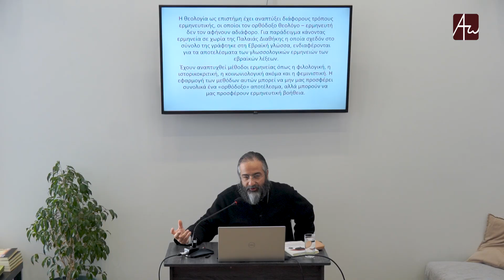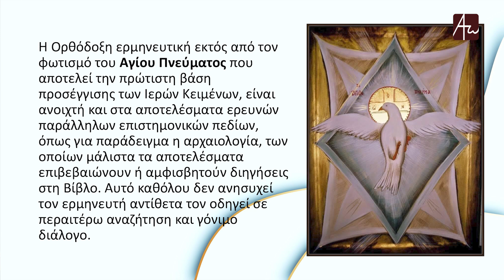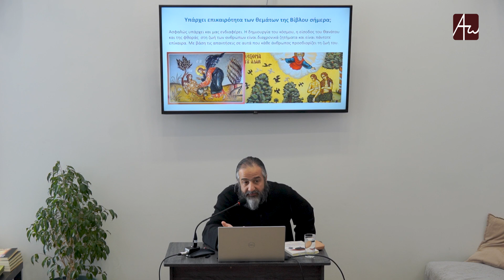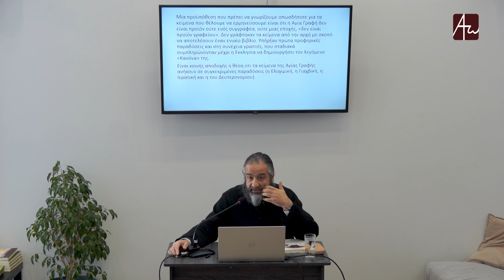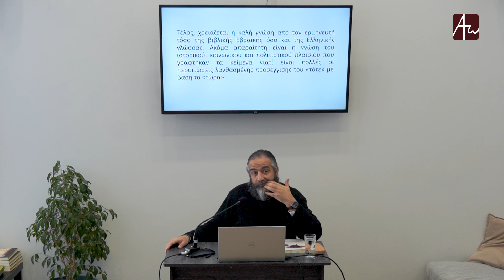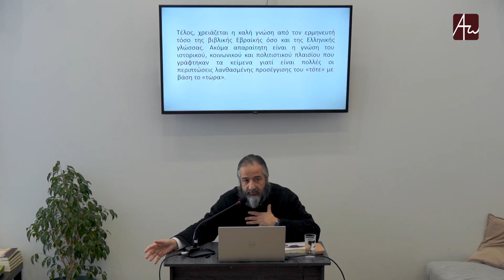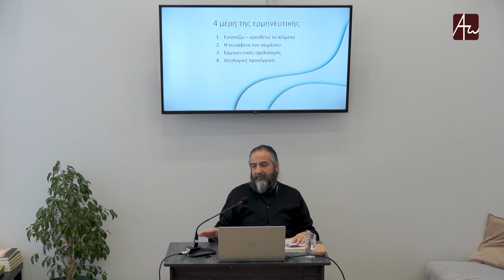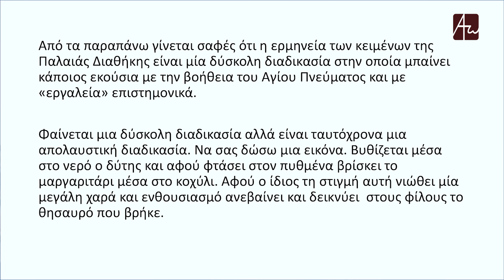Αγία Γραφή και επιστημονικότητα - π. Ιάκωβος Κανάκης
Είναι γεγονός ότι η ερμηνεία της Παλαιάς Διαθήκης ανέκαθεν αποτελούσε μείζονα  προβληματισμό στους θεολογικούς κύκλους. Ήδη, από πολύ νωρίς υπήρχαν προσκόμματα στην εμβάθυνση επί του θέματος, αφού ο τρόπος όπου προσεγγίζονταν τα γεγραμμένα της Βίβλου, δεν διέπονταν από επιστημονικότητα. Απεναντίας, ουκ ολίγες φορές, οι ερμηνευτικές προσπάθειες που καταβάλλονταν, δεν ελάμβαναν υπόψιν το χωροχρονικό και πολιτισμικό πλαίσιο, οδηγούμενοι έτσι σε αβλεψίες χωρίς ενδιαφέρον για την θεολογική επιστήμη.

Αναμφίβολα λοιπόν γίνεται αντιληπτό πως, η δυνατότητα της διεπιστημονικής έρευνας σε μείζονα ζητήματα όπως είναι η ερμηνεία της Παλαιάς Διαθήκης, είναι κρίσιμη και έχει πολυεπίπεδη σημασία. Επομένως, η ένταξη της μεθοδολογικής προσέγγισης σε ερμηνείες της Αγίας Γραφής υπήρξε, opinio communis, φωστήρας για την εκπόνηση ορθών θεολογικών ερμηνειών και συμβάλουν στην περαιτέρω κατανόηση του θείου μηνύματος.

Απόσπασμα από σεμινάριο στους χώρους της Απαρχής.

Με τον π. Ιάκωβο Κανάκη, πρωτοσύγκελο της Ιεράς Μητροπόλεως Γόρτυνος και Μεγαλοπόλεως.

Βρείτε τα βιβλία των εκδόσεών μας και πολλά άλλα στο ηλεκτρονικό μας κατάστημα (e-shop)